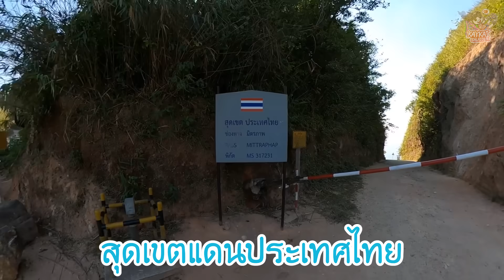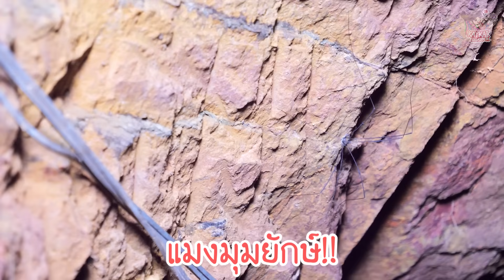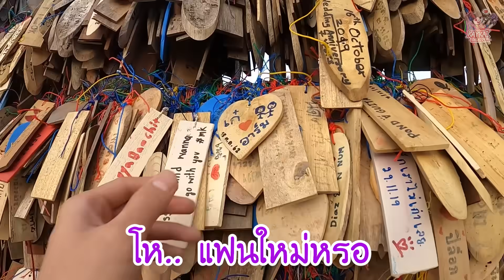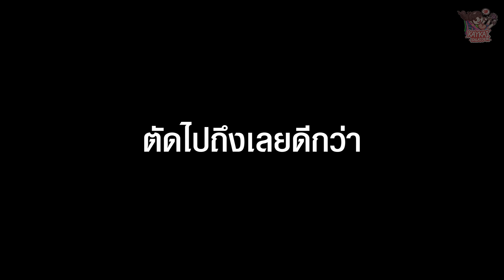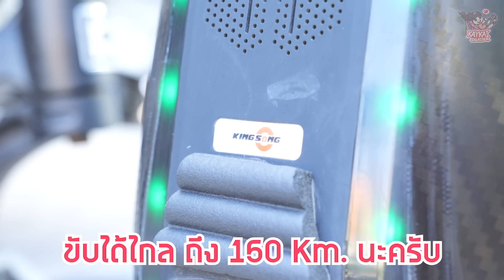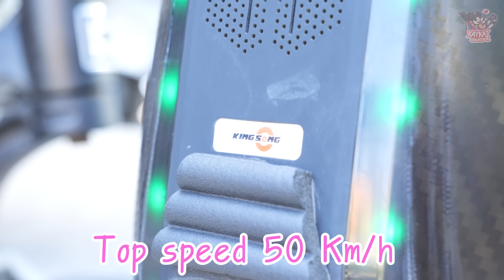ขับสกู๊ตเตอร์ไฟฟ้าขึ้นปิล๊อกจะรอดไหม?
ขับสกูตเตอร์ขึ้นหมู่บ้านปิล๊อก อิต่อง เป็นอะไรที่สนุกมาก 55555 อยากหาที่ไปอีก !!

เนส
ขอบคุณภาพสวยๆจาก GoProThailand ภาพนิ่งไม่มีสั่นด้วย gopro 8 และ มุม360องศา แบบไม่ต้องหัน จากGopro max

สามารถค้นหาร้านค้าตัวแทนจำหน่าย GoPro อย่างเป็นทางการได้ที่ลิงค์นี้เลยครับ

eWheels Thailand (จำหน่ายสกูตเตอร์ไฟฟ้า อันดับ1ของไทย)